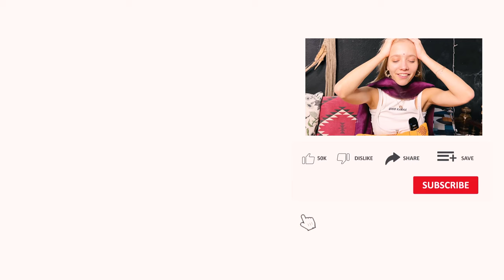I survive on just 100 rupees on the streets of India 😳🇮🇳 Surprising India!!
🇮🇳 Welcome to my thrilling journey through the bustling streets of India, where I put my survival skills to the test with just 100 Rs in hand! Join me as I embark on this unforgettable adventure, exploring the heart and soul of India's street food culture.

🍵 First, I kickstart my day with a steaming cup of chai and delicious samosas, savoring the flavors of India's beloved street snack. The aroma of the spices and the bustling atmosphere create a true sensory experience.

🍛 As my quest continues, I couldn't resist the temptation of trying the mouthwatering pav bhaji, a delightful blend of spicy mashed vegetables served with buttered bread. Trust me; you won't want to miss this gastronomic delight!

🍔 The journey takes an exciting twist as I indulge in the iconic vada pav, a spicy potato fritter sandwiched between a fluffy bun. The blend of flavors and textures is simply irresistible!

🤝 Along the way, I had the privilege of meeting many warm and beautiful Indian people who shared their stories, culture, and hospitality. Their kindness and generosity made this adventure even more memorable.

📽️ Join me in this incredible food exploration and cultural experience as I share the highs and lows of surviving with just 100 Rs on the vibrant streets of India.